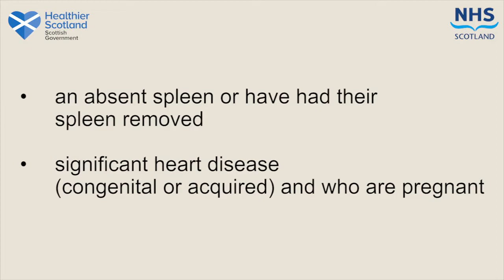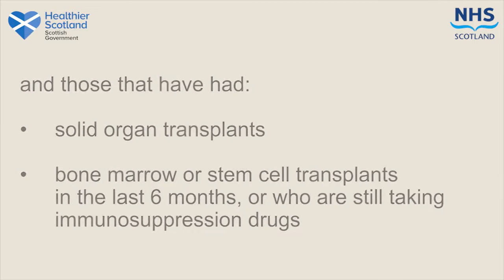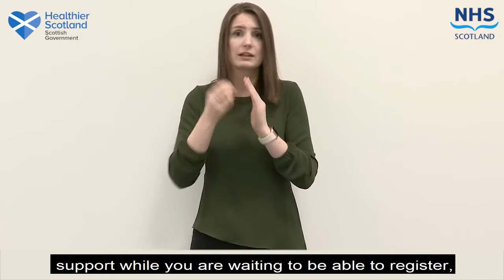BSL Shielding Letter